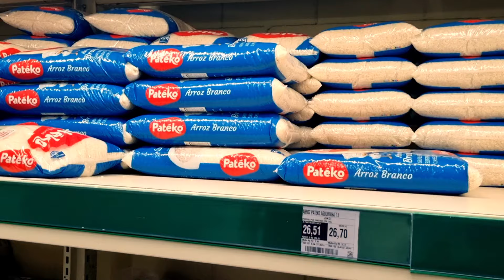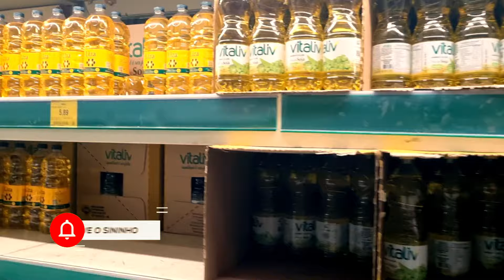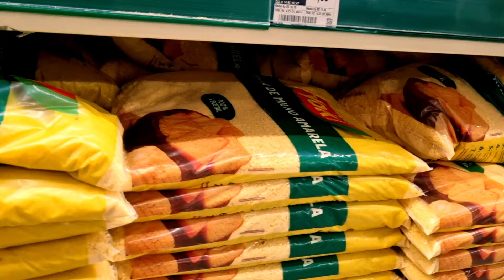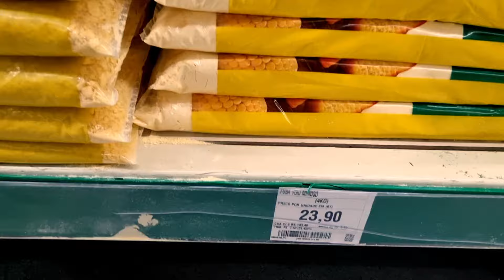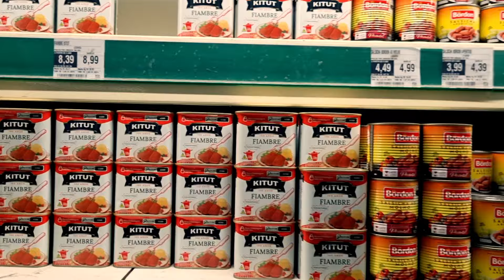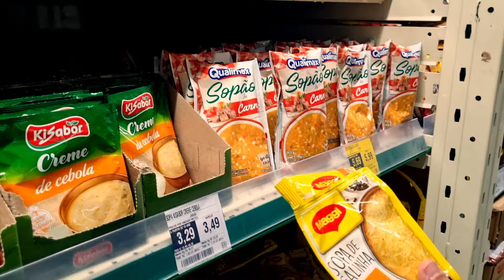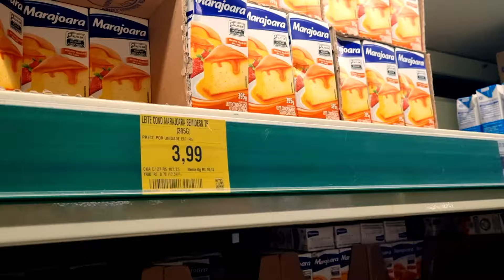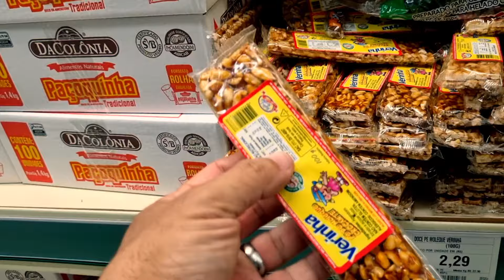Em tempos de crise, o que comprar no mercado para armazenar por longo prazo?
Em cenários de crise, seja instabilidade econômica,  seja crise global (política ou cenários de guerra), saber o que comprar se faz necessário,  pois em um cenário assim, é  normal se perder em ideias e não saber o que comprar para armazenar.

ASSISTA TAMBÉM